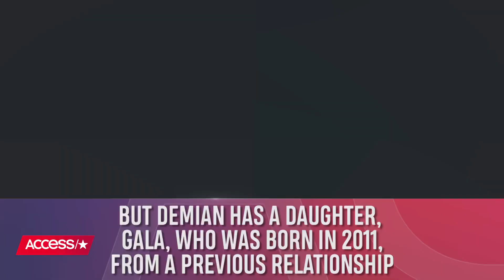Demian Bichir Announces His Model Wife's Tragic Death At 37 -- More On The Tragic Story | Access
Demian Bichir, who is an Oscar-nominated actor, announced the sudden death of his wife, Stefanie Sherk, in a heartbreaking message on Instagram. Watch to find out more on this tragic story.